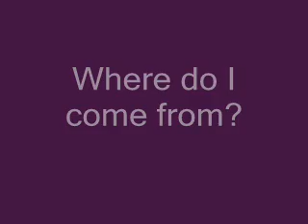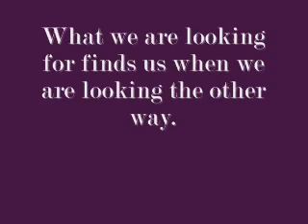Trailer for In Search of Simplicity: A True Story that Changes Lives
John Haines has been called an Indiana Jones of the spirit. Reading like a page turning novel, In Search of Simplicity is the author's true, exciting and serendipitous journey through the wilds of Papua New Guinea, the Himalayas, around the planet and into the heart of life guaranteed to change the way you see the world and so-called coincidences. This inspiring travel adventure offers plate loads of food for thought, insight into the deeper meaning of the seemingly ordinary events of life and a gateway into a life of simplicity for every reader.